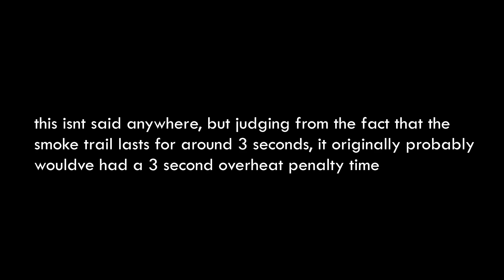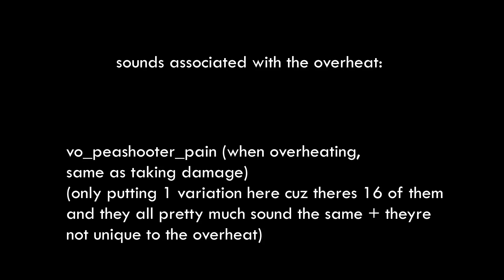UNUSED Pea Gatling Overheat Effect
PVZ, PVZGW, PVZGW2, Modding, Unused, Cool, Epic, Content, Frosty, GW2, PVZ Garden Warfare, PVZ Garden Warfare 2, Plants vs Zombies Garden Warfare, Plants vs Zombies garden Warfare 2, GW,